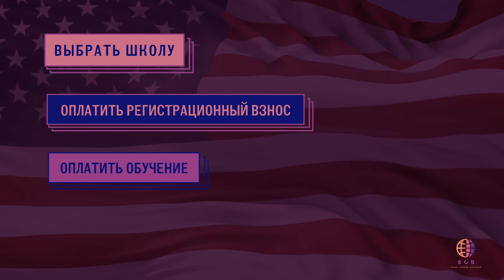Изучение Английского языка на Филиппинах / цены / срок обучения / документы